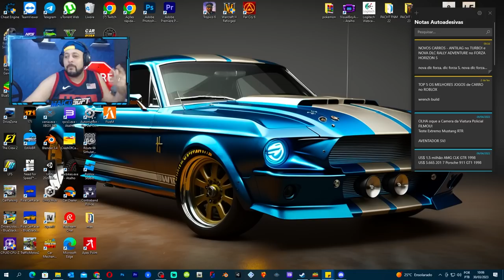Midas do Ferro-Velho T2-14 ENCONTREU UM CELEIRO e COMEÇEI A REFORMA da Christine, o Carro Assassino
Midas do Ferro-Velho T2-14 ENCONTREU UM CELEIRO e COMEÇEI A REFORMA da Christine, o Carro Assassino - CMS 2021